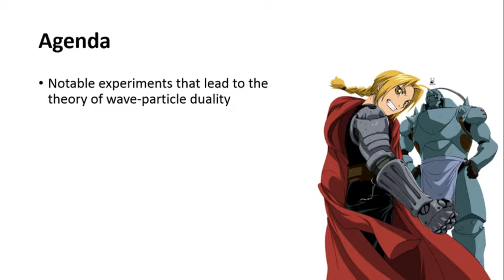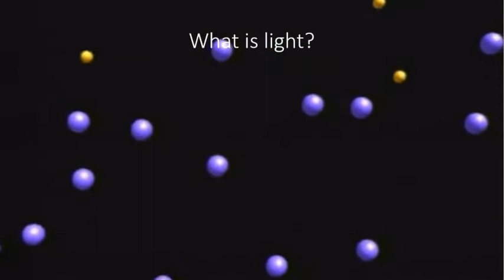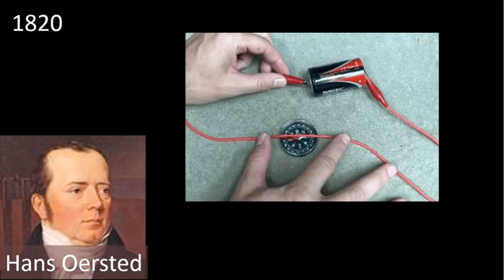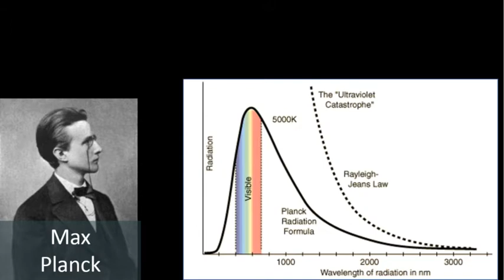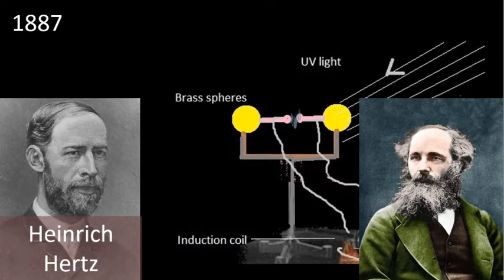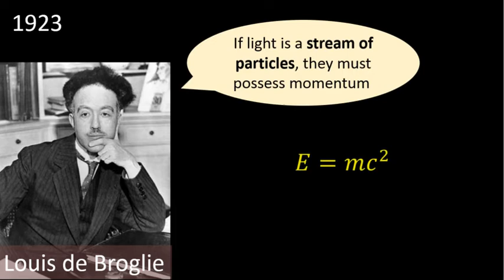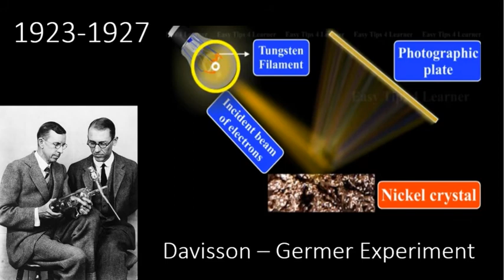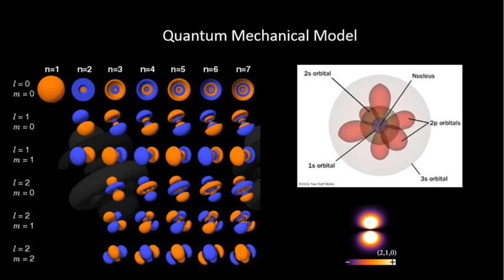6 The Birth of Quantum Mechanics: Wave-Particle Duality